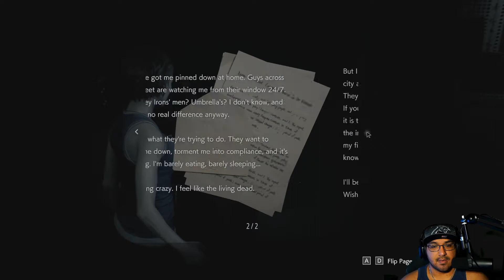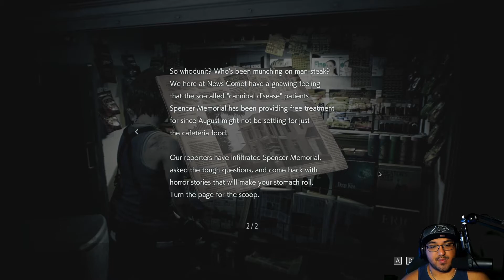RESIDENT EVIL 3 REMAKE | MY OLD SCHOOL FAVORITE GAME.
YES! RE3 IS OUT AND ITS TIME TO PLAY IT, THE OLD VERSION OF THIS GAME WAS ONE OF MY FAVORITE GAMES GROWING UP BACK ON HE PS1. I HAVE SOME GAMEPLAY FOR YOU AND I HOPE YALL ENJOY THE GAME.